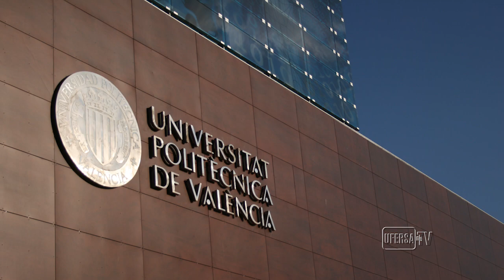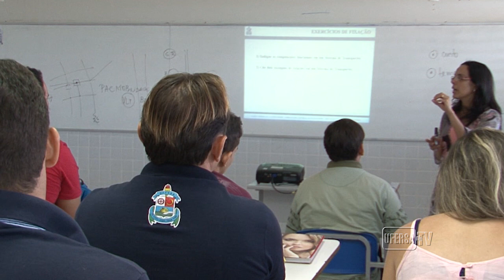Ufersa na TV - 20ª ed. 2016- Internacionalização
Agora, toda segunda-feira, você pode acompanhar tudo o que acontece na Universidade Federal Rural do Semi-Árido por meio do programa "Ufersa na TV", a partir das 19h da noite, dentro da UERN TV pelo canal 21 da TCM; assistir também pelo Portal da Ufersa ou ainda no nosso canal TV Ufersa no Youtube.

Twiter: @ufersa